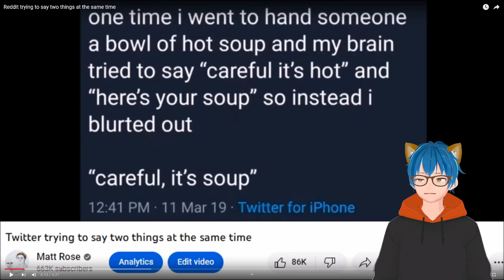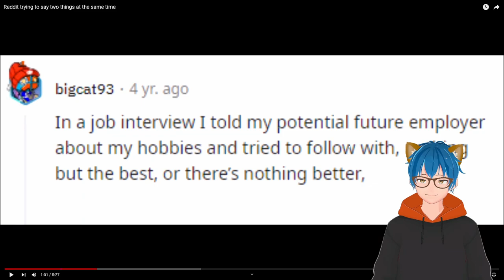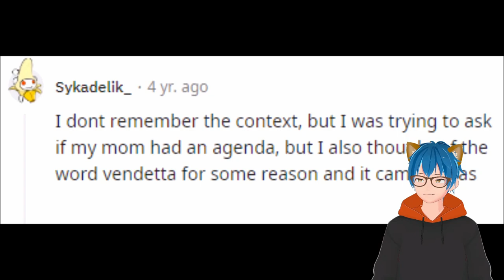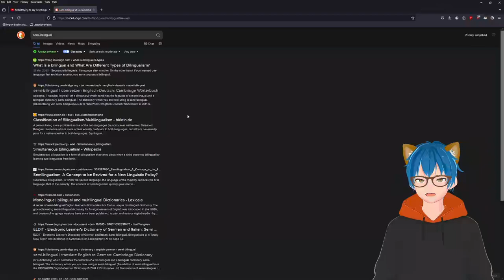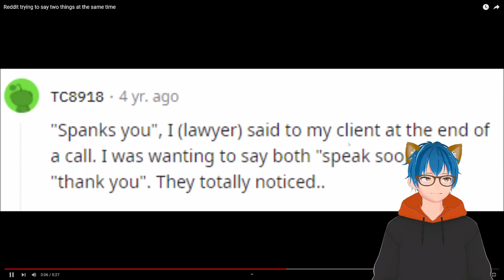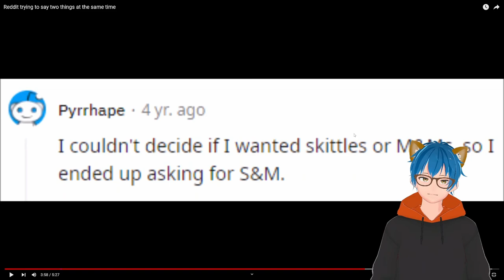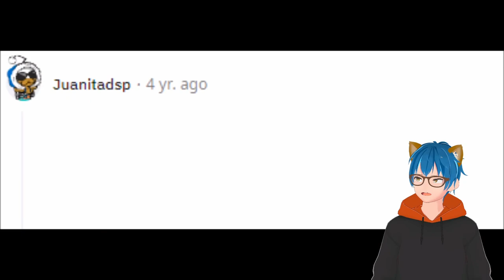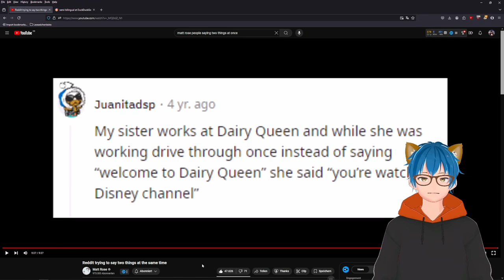Reddit Users saying 2 things at Once | Matt Rose React